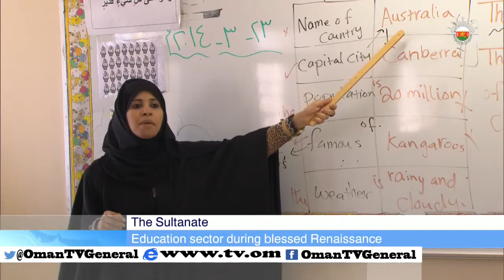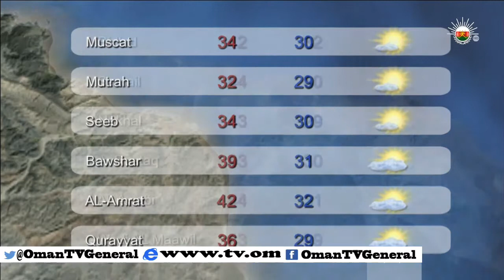English News Bulletin - Wednesday, 23 July 2014